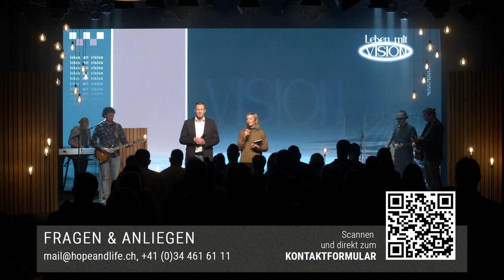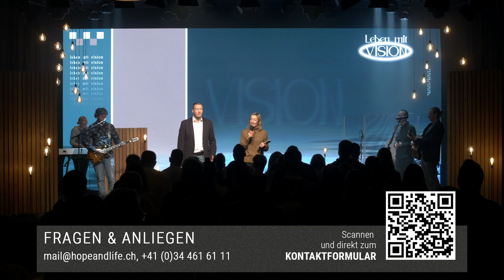10. Gebot | Das Gegenteil von Neid ist Freude | Andrea Blaser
»Du sollst nicht begehren, was deinem Mitmenschen gehört: weder sein Haus noch seine Frau, seinen Knecht oder seine Magd, Rinder oder Esel oder irgendetwas anderes, was ihm gehört.«
2. Mose 20,17

Andrea Blaser spricht über Neid und dass Neid der schlechteste Berater ist. Das Gegenteil von Neid ist Freude. Bekämpfe Neid nicht, sondern lenke ihn. Gott macht dich bereit für das, was du gerne hast, wenn du es schaffst, die Freude anstatt den Neid zu wählen.
»Die Freude am Herrn ist unsere Stärke.«